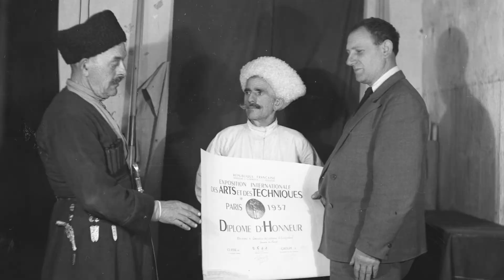Унцукульский промысел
Друзья! Сегодня мы хотим познакомить вас с изящными предметами унцукульского промысла в собрании Всероссийского музея декоративного искусства!

В Дагестане, среди других республик Северного Кавказа, были особенно развиты традиции художественной обработки дерева. Аварское высокогорное село Унцукуль является местом рождения и центром знаменитого промысла инкрустации и насечки по дереву.

Унцукульская насечка сочетает в себе различные виды декоративно-прикладного искусства – резьбу по дереву и ювелирное дело. Изделия из древесины твердых пород украшали насечкой из металла и часто инкрустировали костью, цветной пастой или бирюзой. В коллекции нашего музея представлены великолепные произведения унцукульского промысла, в том числе и экспонаты, отмеченные золотыми медалями на международных выставках.